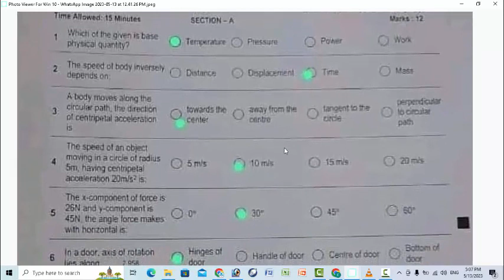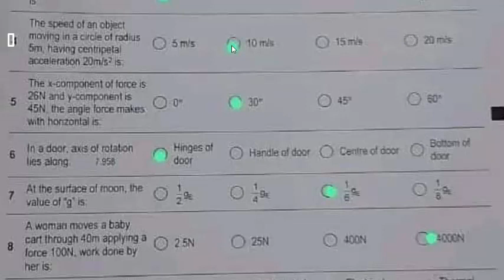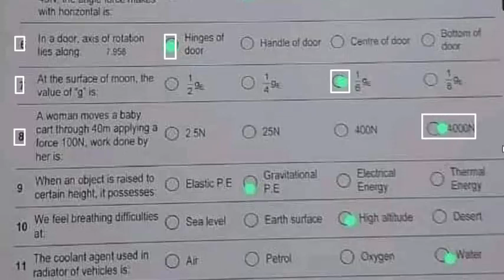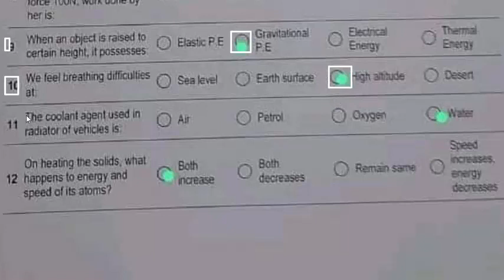Physics Class 9th : KPK Peshawar Board 2023 Annual Exam : Today 09-05-2023 : Class 9th.